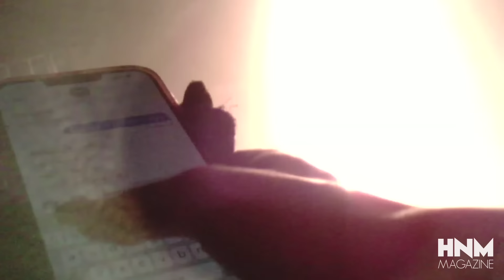RAYE, Nicki Minaj, Doja Cat, Megan Thee Stallion - Escapism. [MASHUP]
We allow our mashups to be shared on all social networks as long as you credit us. We do not want our mashups to be shared on YouTube. Thank you to everyone who supports and shares our work.